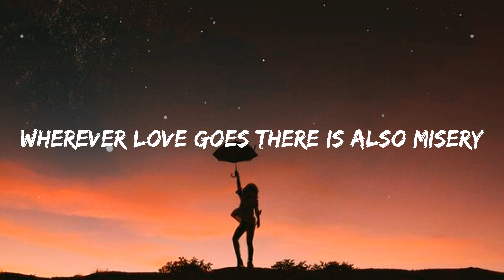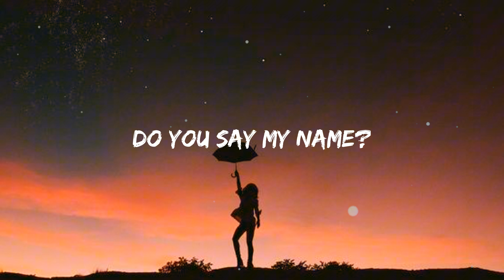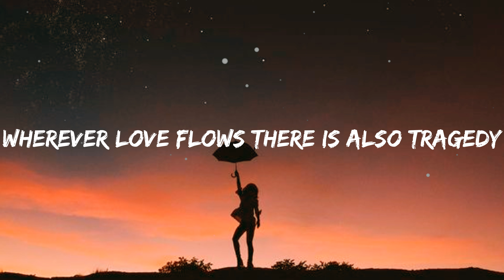Ship Wrek - Pain (feat. Mia Vaile) (Lyrics)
🎤 Lyrics:

Wherever love goes there is also misery
It's no mystery
And you and I, we got history, yeah
Wherever love flows there is also tragedy
When we're in too deep
Go look in the mirror say
"Hey, I'm sorry for all the pain"
I'm sorry for all the pain
My love it grows, with the memories
Like a symphony
And when you're alone
Do you say my name?
Or you say her name? Yeah